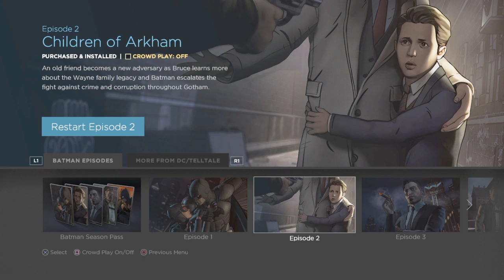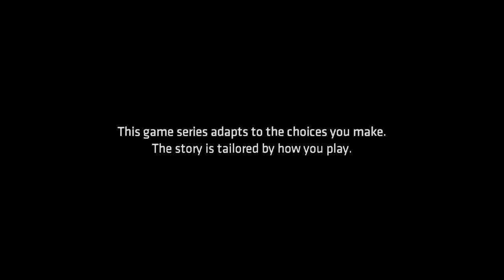Batman telltale series part 1 episode 3 saving dent gameplay walkthrough with commentary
BATMAN - THE TELLTALE SERIES (DIGITAL)